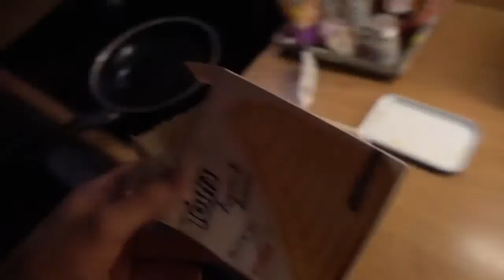KOFFER MET GELD?! - ENZOKNOL VLOG #1311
↪ EnzoKnol Vlogs 401 t/m 600 hundred
↪ EnzoKnol Vlogs 201 t/m 400 hundred